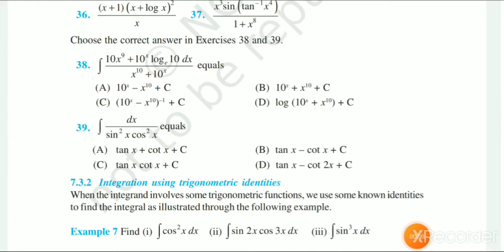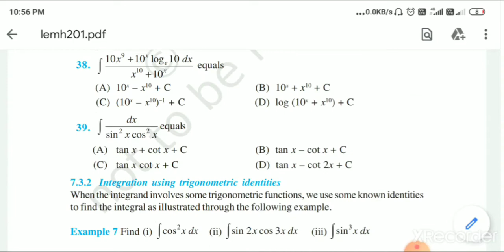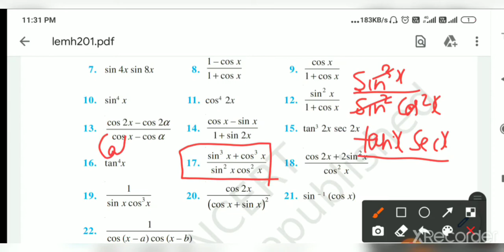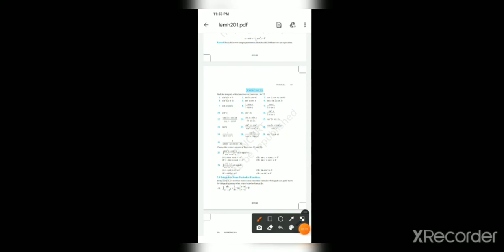part6 ) Excercise 7.3 class 12integration